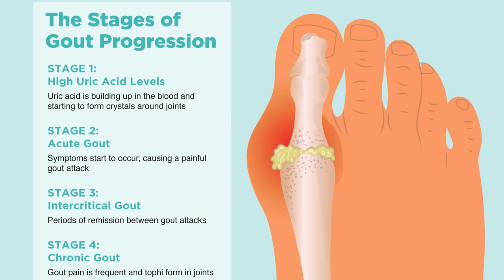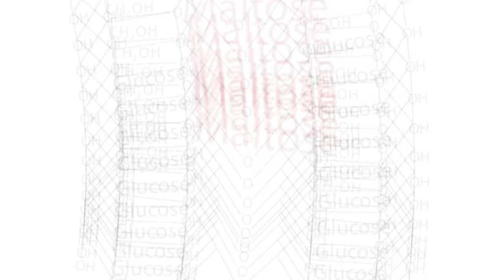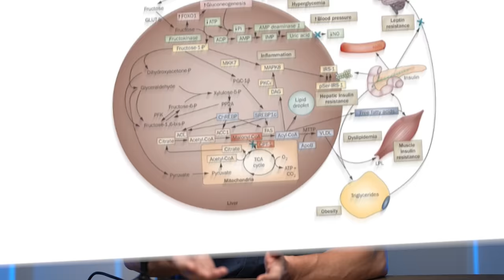Biggest Reason People Get Gout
Learn the biggest reason people get gout in this informative video! Uric acid is the culprit, and it is produced as a metabolic by-product of fructose (sugar) and alcohol. Drinking alcohol impairs the kidneys' ability to eliminate uric acid, while some alcohol, particularly beer, contains purines that break down into uric acid. To avoid gout, it is crucial to reduce sugar and alcohol intake. Although red meat and seafood are also high in purines, they don't raise uric acid levels as much as sugar and alcohol.

Did you know that not all sugar is created equal? Sucrose, lactose, and maltose are all simple sugars called disaccharides, but they differ in composition. For example, fructose causes seven times the amount of oxidative stress and insulin resistance compared to glucose, making it the biggest driver of these conditions. The liver converts fructose into uric acid, which inhibits nitric oxide production, leading to high blood pressure, a common comorbidity in people with gout. Moreover, too much fructose can lead to the conversion of energy into liver fat and molecules that trigger inflammation, increasing the risk of insulin resistance, type 2 diabetes, metabolic syndrome, high triglyceride levels, and other metabolic illnesses.

In conclusion, sugar and alcohol are the two biggest reasons why people have high uric acid levels and are prone to gout. By reducing sugar and alcohol intake, you can decrease your risk of gout and other metabolic illnesses. Remember, the recommended daily intake of added sugar is 25g or less, and the average American consumes three times that amount! Take control of your health and learn how to minimize your sugar and alcohol consumption.